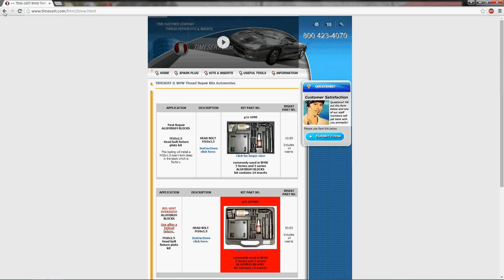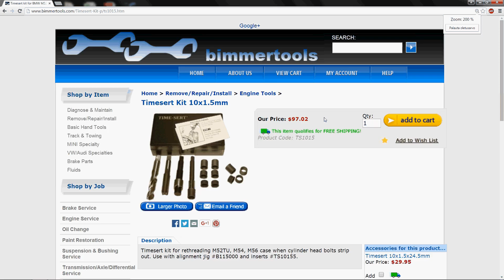How to install Time-serts on BMW M52/M54 block (head bolt thread repair)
This video shows how to fix stripped head bolt threads from BMW M52 engine block. Same procedure works also for M52TU and M54 engines. and The Time-sert head bolt thread repair kit for M52 aluminum block is part number 1090 but the kit i'm using in this video is part number 1015. Addition to that I have 14 inserts for M52 block and the part number for those is 10155.